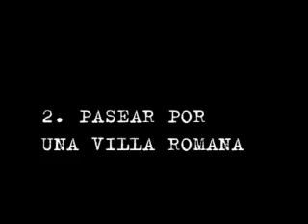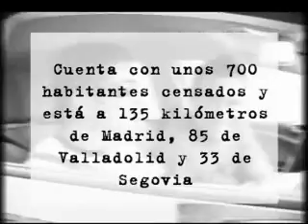Mi pueblo. Conoce Aguilafuente, en la Tierra de Pinares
Queremos conocer tu pueblo. Cristina Merino nos ha enseñado Aguilafuente, un pequeño pueblo situado en el corazón de la Tierra de Pinares en Segovia. ¿Quieres verlo?